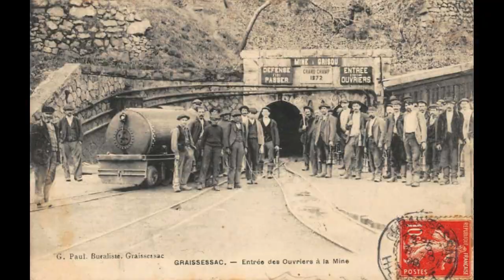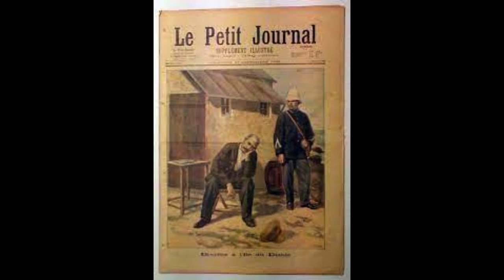José Téjédor un brigand qui a fait trembler les héraultais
José Téjédor un brigand qui à fait trembler les Héraultais

Toutes les photos sont des photos d'archive libre de droit donc dsl pour la qualité de certaines photos. Une belle histoire qui ne mérite pas cette fin tragique.

Mais c'est là où on voit que la justice de cette époque révolue était bien plus dure qu'a nos jours.

votre présentateur: Voix en studio Henri Gns
Henri Gns rédacteur :
cameramen ; photographe ;  prise de son ; montage vidéo en studio ; choix des musiques ; logistique matériel ; recherche et enquête histoire du lieux.

Copyright: Henri.Gns-©
montage vidéo Henri Gns
vidéo non libre de droit